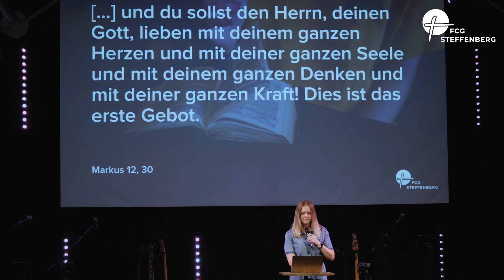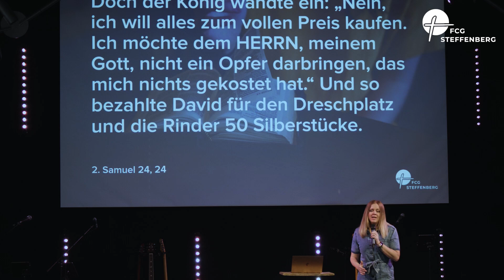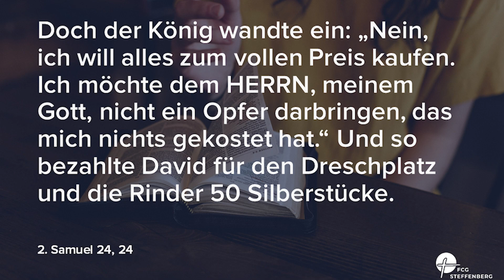This is How We Worship | Mia Friesen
Predigt: This is How We Worship
von Mia Friesen
Ort: FCG Steffenberg